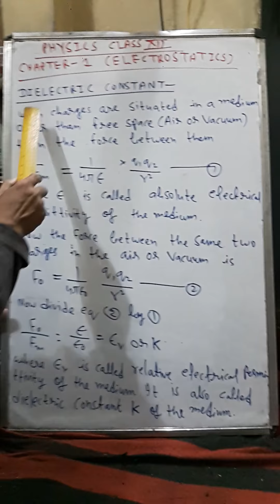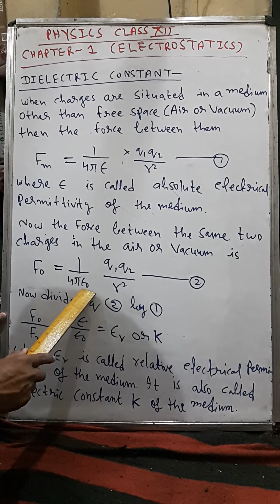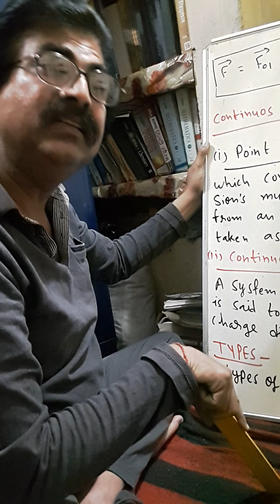Class 12 th chapter 1 - electrostatics by vinit verma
Dielectric constant,principle of superposition, continuous charge distribution